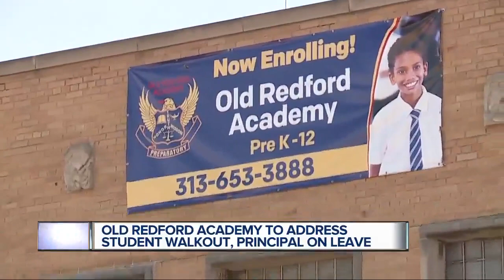Detroit students, parents demand answers after teacher, principal placed on leave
Parents and students at Old Redford Academy are attending a meeting that comes hours after the students staged a walk out, part of a protest over the alleged firing of multiple staff members.  The students and their parents say they've been left in the dark as to why the staff members have been placed on administrative leave.